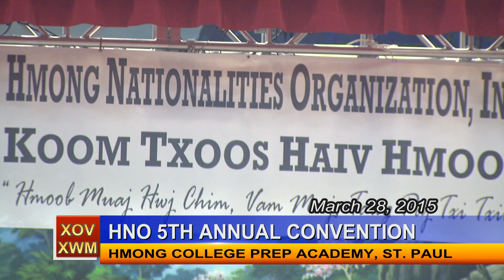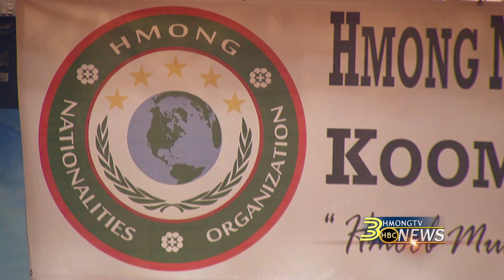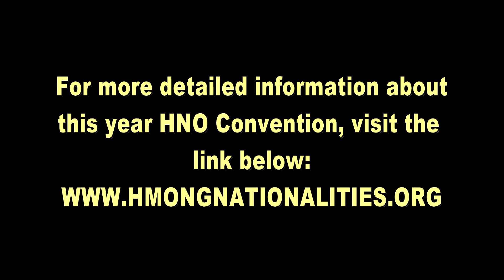Hmong Nationalities Organization 5th Annual Convention Held in St. Paul. Filed by 3HMONGTV.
St. Paul, MN - March 28, 2015- Members of HNO gather again this year at Hmong College Prep Academy for a two-day convention.  Dr. Shoua Yang and Dr. Xoua Thao reiterate the reasons why HNO has come about and why it is important for Hmong Americans to come together.  Dr. Shoua Yang says Hmong everywhere should conduct one new year celebration, speak one language, and share one history. These are some of the changes HNO is hoping to bring about for Hmong people.

Welcome to HBC 3HMONGTV, Hmong News & Entertainment Television. We're your Twin Cities Hmong Television serving the Hmong community since 2005. We're here to engage, entertain, and empower. Our locally produced programs will keep you up to date on the latest happenings in the Twin Cities, around the country, and the world.

News Correspondents & Hosts:
  Padee Yang
  Maikou Xiong

Productions:
 Tswv Long Moua
 Ningzhung Lee
 Huangwha Lee